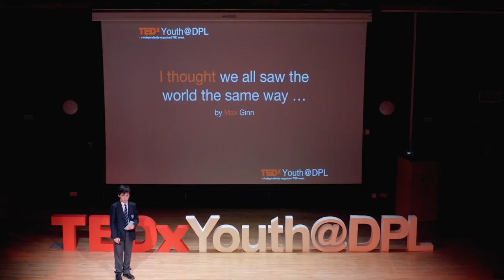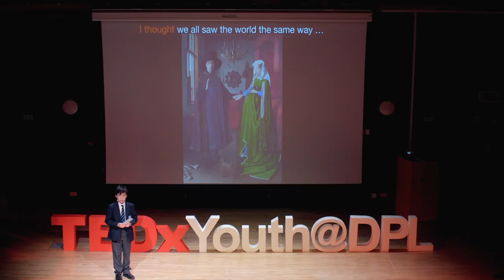I Thought We All Saw The World The Same Way ... | Max Ginn | TEDxYouth@DPL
Everyone sees the world in a different way ... or do they? Listen to Max's enthralling talk about the Arnolfini portrait as he shares his views on it. Max is taking a different look at paintings, they are not just a 2D image on a wall. This talk was given at a TEDx event using the TED conference format but independently organized by a local community.